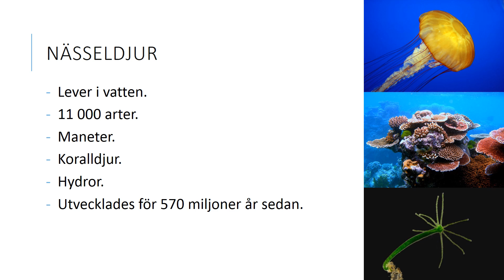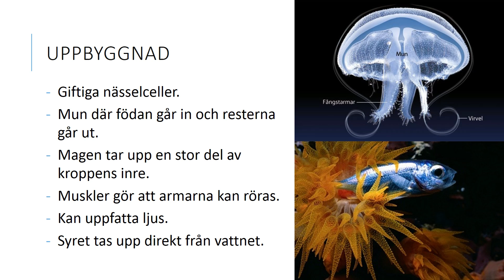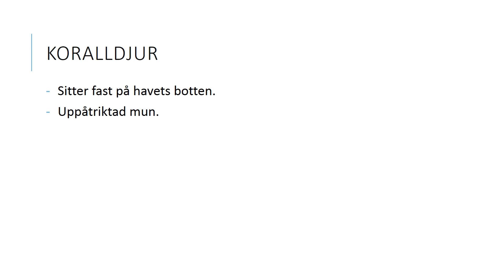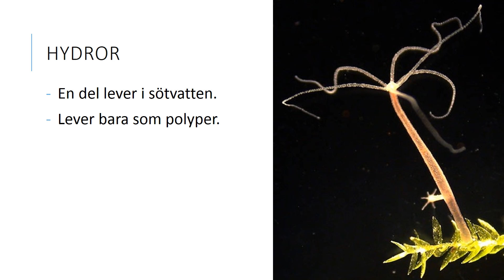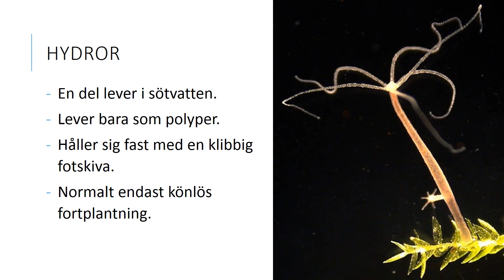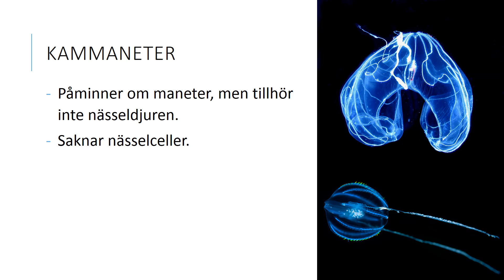Nässeldjur och kammaneter